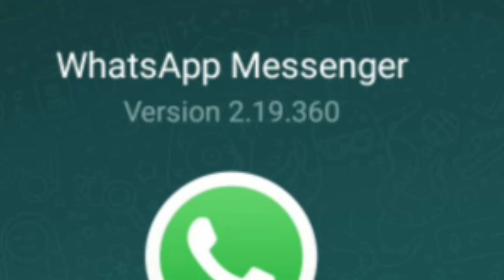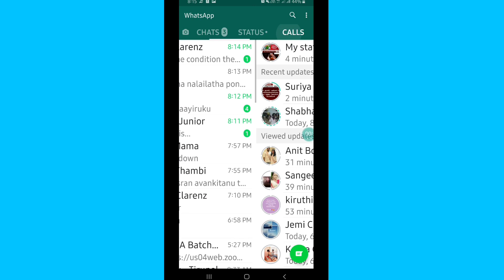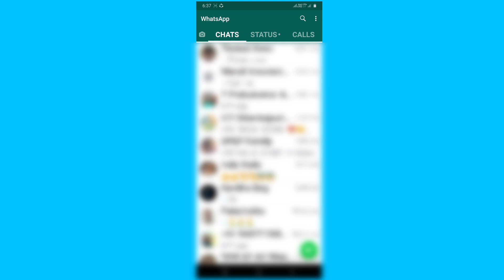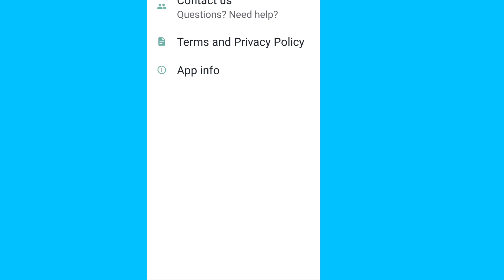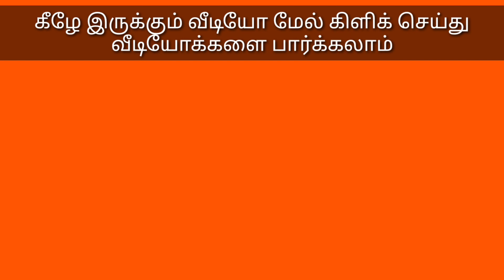Whatsapp || old version || new version || UPDATE check || செய்வது எப்படி? || learn to win tamil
This video explain how to update the whatsapp latest version. Why we update the whatsapp latest version. Whatsapp old version only allowed four members for group video calling. Now whatsapp new version to allow group video calling to eight members. So we are update the old version to new version. This video explain the different of old version to new version.

GOLD VIDEOS:-